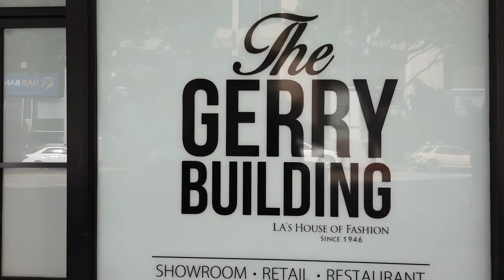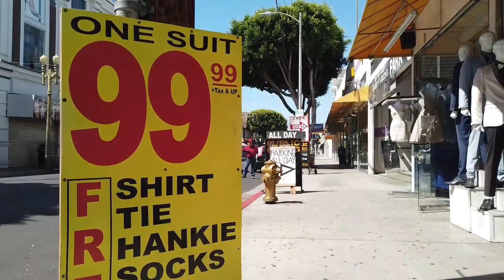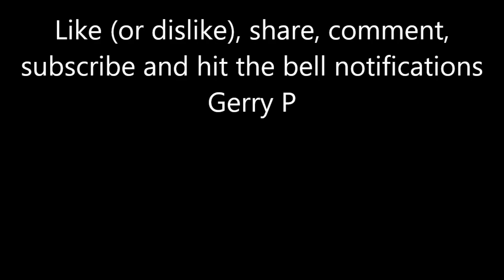Walkaround LA Los Angeles Downtown Santee Alley Fashion District Paris Baguette